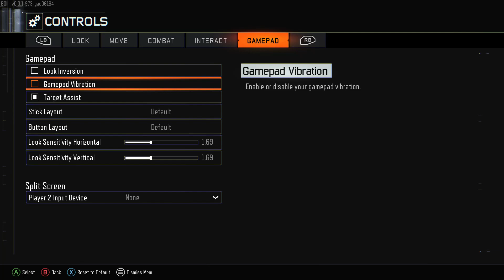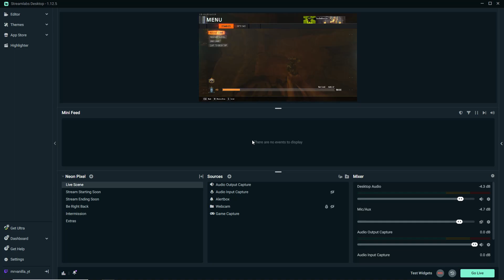Origins, But not quite round 100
Pretty dishartening ngl